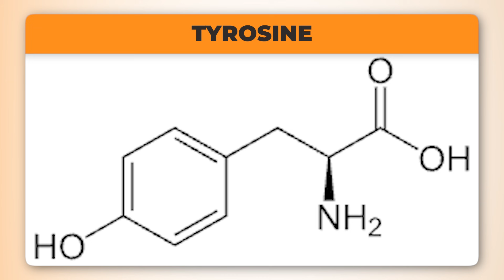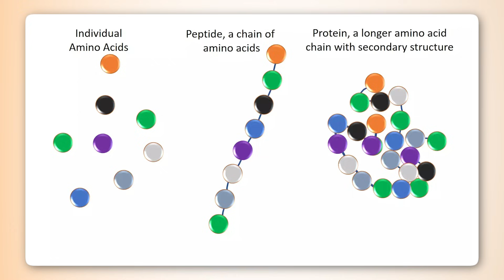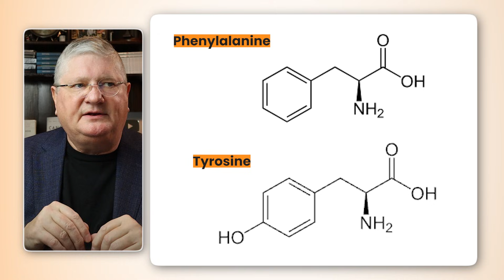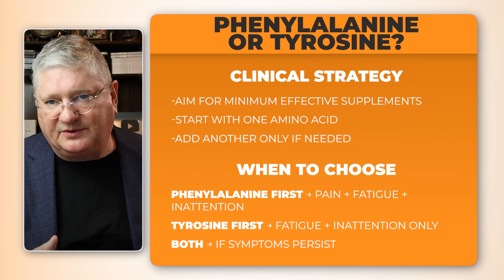The Incredible Impacts of Phenylalanine on Focus and Mood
Dr. A takes a closer look at phenylalanine and its role in the biogenic amine space, a topic often overlooked despite its significance. This video explores how phenylalanine contributes to healthy neurotransmitters like dopamine, impacting overall brain health. Learn why supporting the nervous system through proper amino acid supplement intake, considering factors like tyrosine and phenylketonuria, is crucial for wellness.

CHAPTERS

00:00 Why Phenylalanine Gets Overlooked
00:36 Amino Acids & Nervous System Support
01:23 Phenylalanine vs Tyrosine Explained
01:42 Catecholamines: Dopamine & Norepinephrine
02:06 Should You Take Phenylalanine or Tyrosine?
02:53 When Phenylalanine Works Better Than Tyrosine
03:38 Chronic Pain, Fatigue, and Focus Support
04:22 Using One vs Both Amino Acids
04:54 Safety, Stimulants, and Medications
06:19 Dosing, Tolerance, and Side Effects
07:13 Timing, Absorption, and Best Use
08:10 Final Thoughts on Phenylalanine

Helpful Links